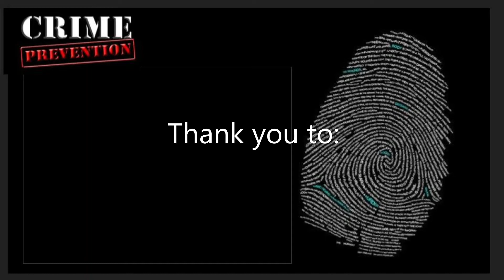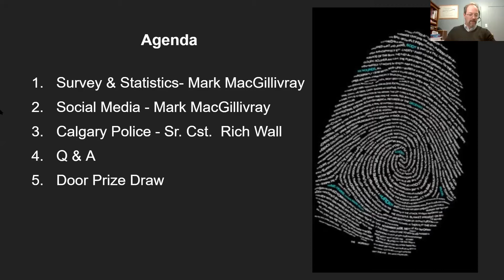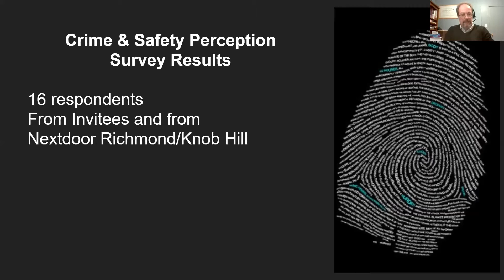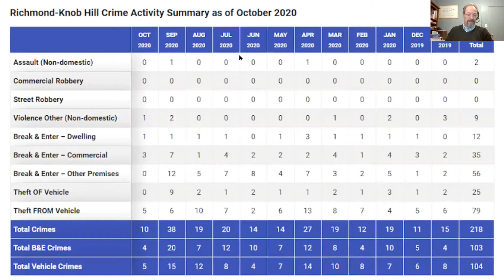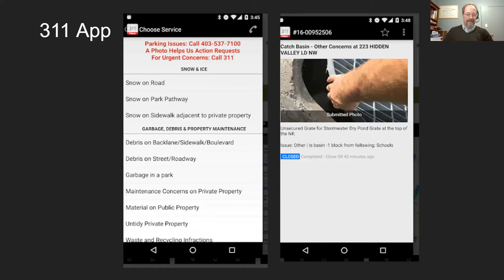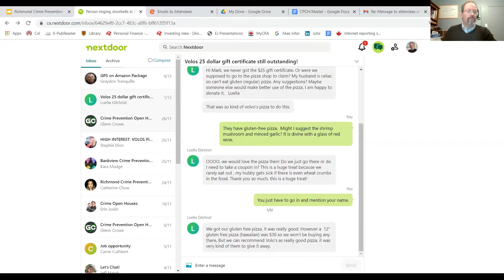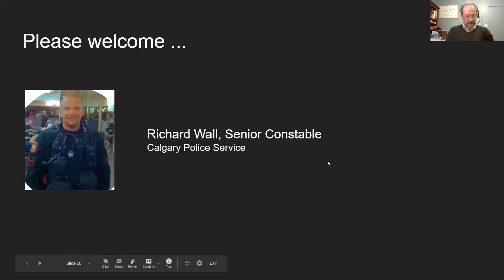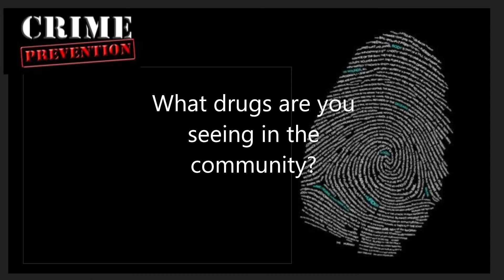Richmond Crime Prevention Open house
An open house with members of the Richmond Community in Calgary and Sr. Constable Rich Wall of the Calgary Police Service.
0:13  Introduction and Agenda
1:55 Door Prizes (Volos and Servus Credit Union)
2:51 Intro to Richmond CA
3:49 Crime and Safety Survey and Statistics
7:16 Social Media (311, Nextdoor.com and bikeindex.org)
16:25 Rich Wall Review
18:38 9 PM Routine
21:18 Break & Enters
23:10 Condo Issues
29:00 Abandoned houses
46:45 Successes
47:10 What is citizen's role is in Richmond
56:20 When should you call 911
1:01:51 Anti-Mask Protestors
1:05:25 What illegal drugs/activity are occurring in the community